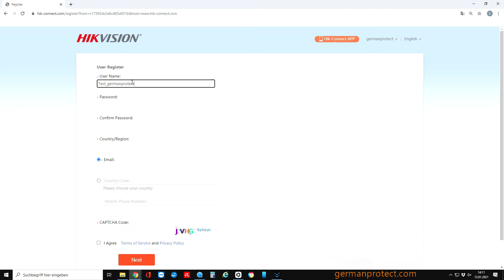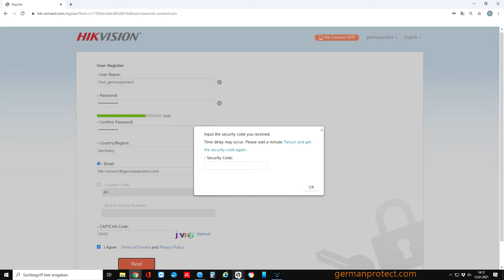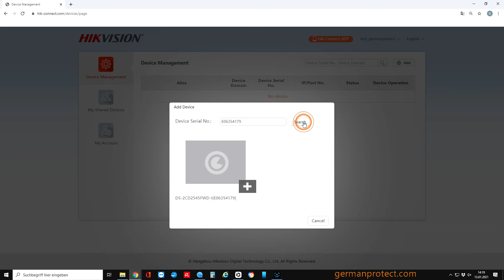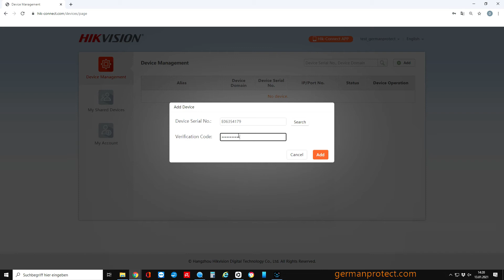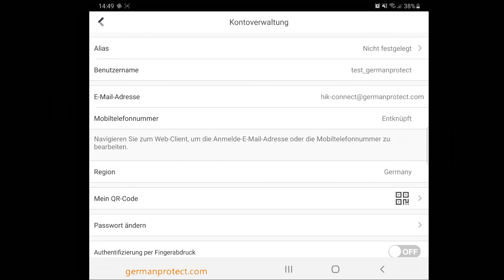Hik-Connect Einrichtung für Android deutsch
Wir zeigen Ihnen wie einfach Hik-Connet für den Fernzugriff eingerichtet werden kann. Weiter unten finden Sie den Link für die  IP Kamera Einrichtung was benötigt wird bevor Sie Hik-Connect benutzen können.